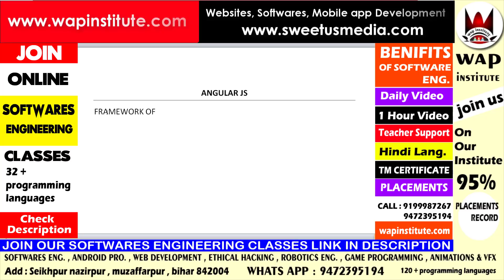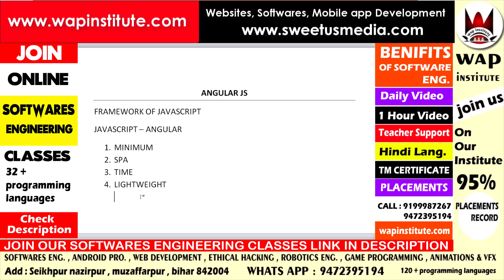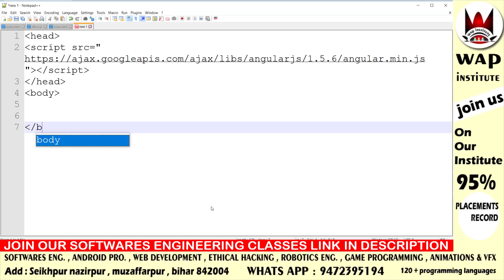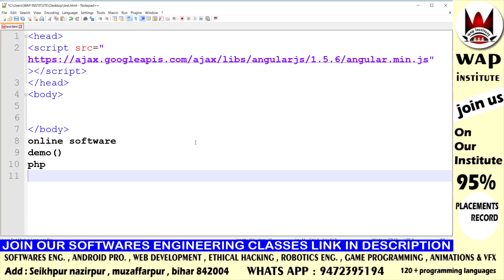angularJs introduction hosted by wap institute powered by sweetus media